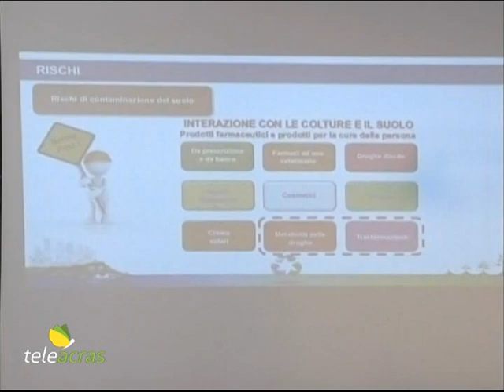Teleacras – Al Liceo “Leonardo” di Agrigento per la giornata mondiale dell’Acqua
La giornata mondiale dell’Acqua: iniziativa al Liceo scientifico “Leonardo” di Agrigento…